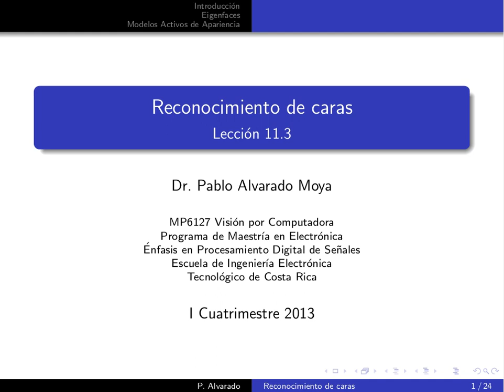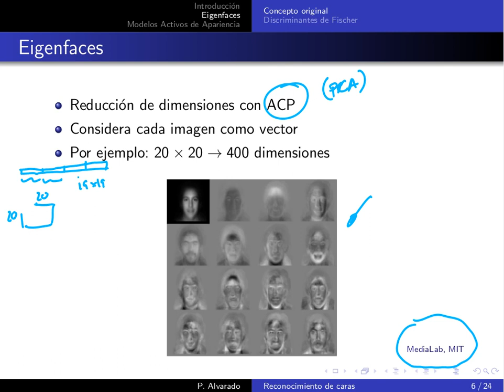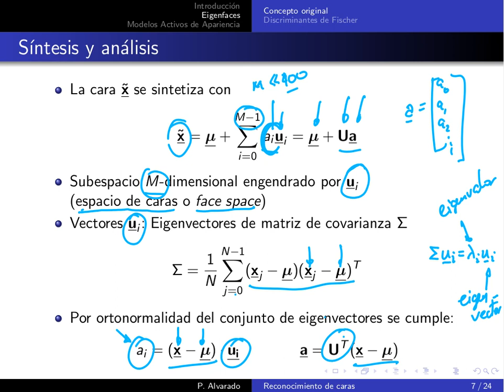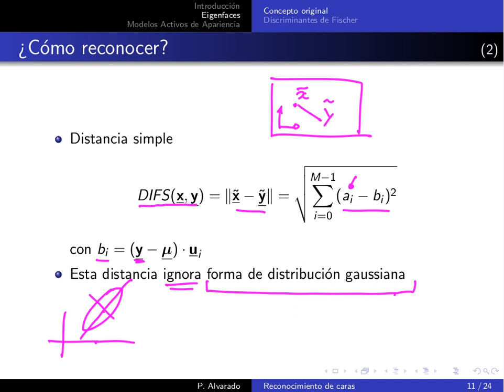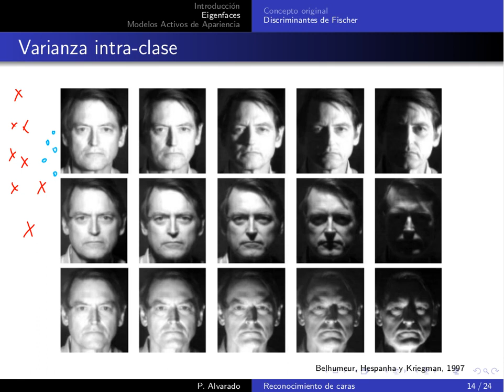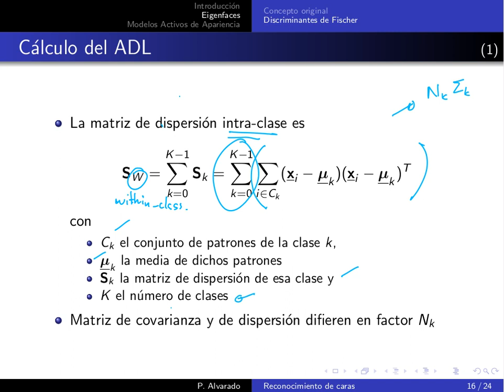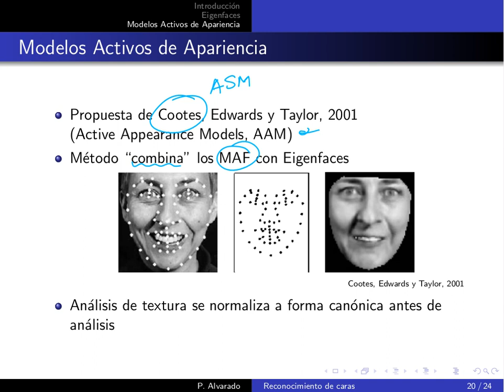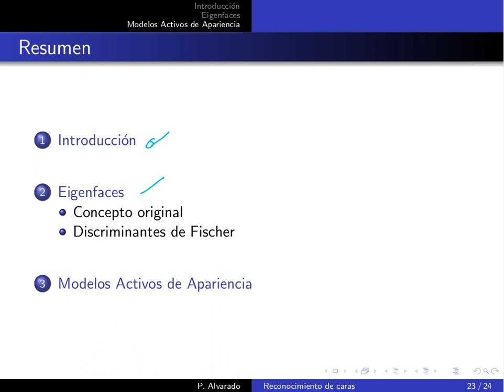MP6127 Lección 11.3: Reconocimiento de caras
Lección 11.3: Reconocimiento de caras